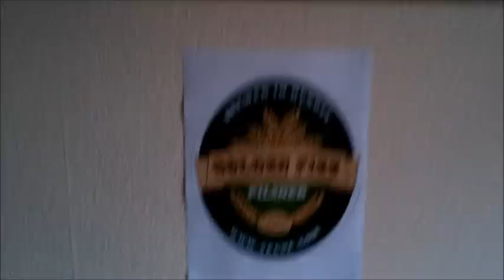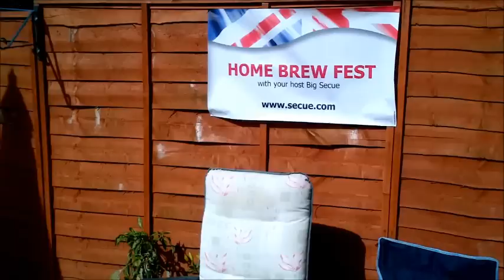Home Brew Fest 2012 - The footage, the dancing, the carnage.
Last weekend, threw a party and called it Home Brew Fest!. Then...stuck a feather in my cap and called macaroni. Nice